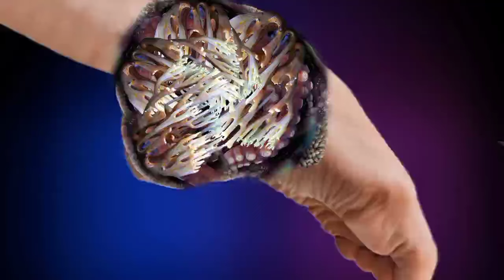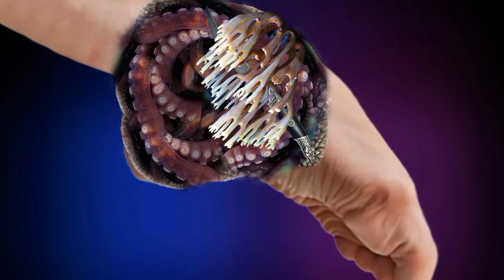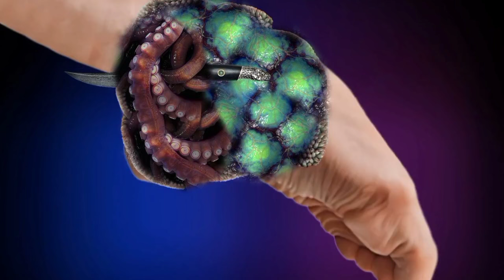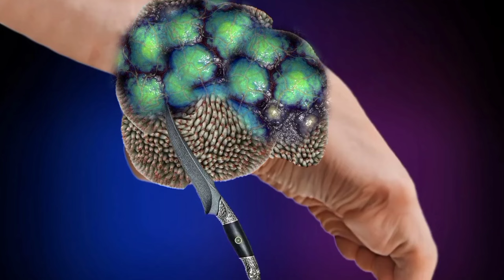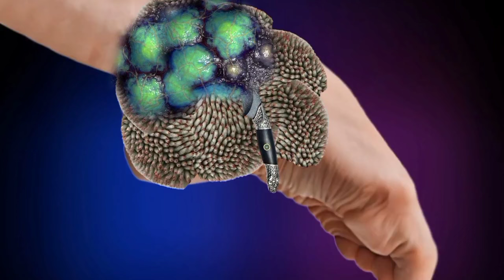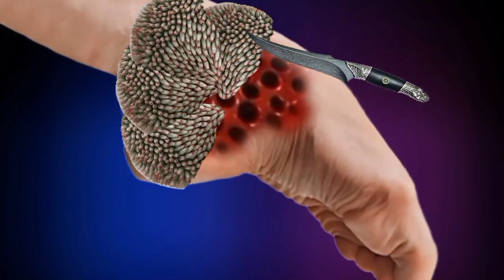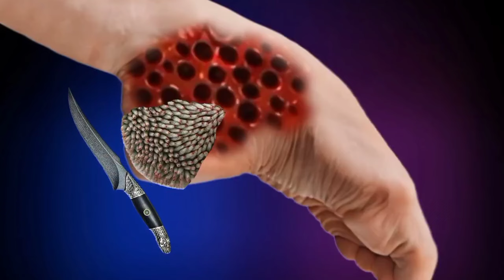ASMR Remove Maggot & Worm Infected From Foot 🦶Deep Cleaning Asmr Animation Treatment